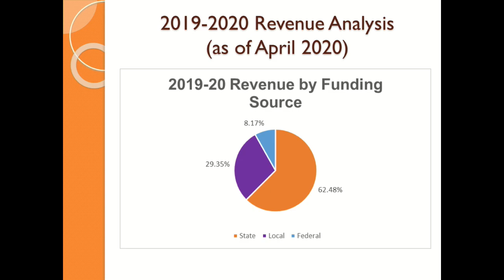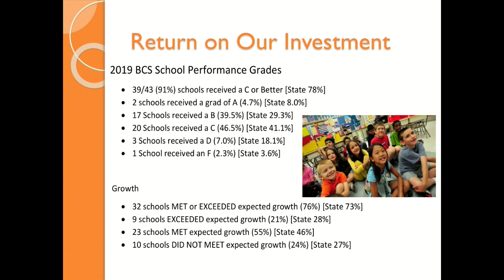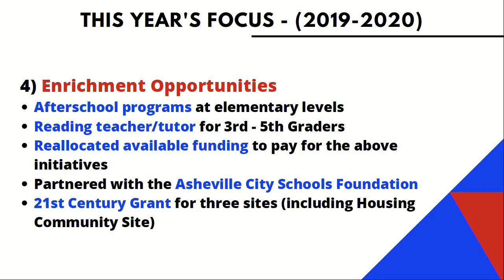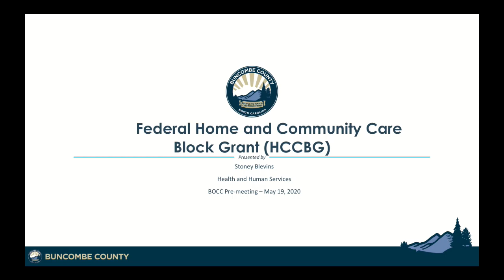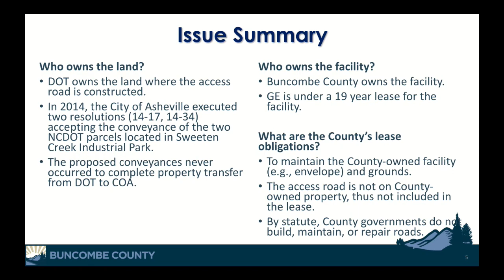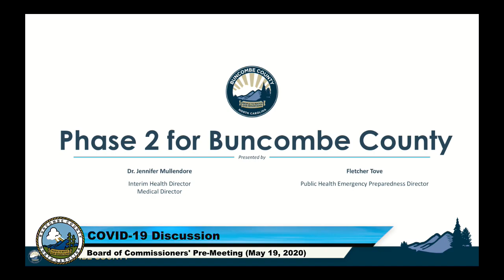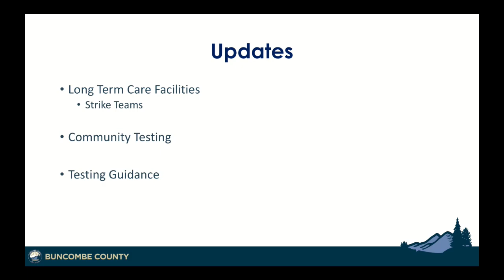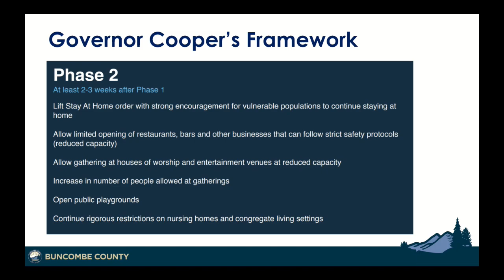Pre-Meeting of the Buncombe County Board of Commissioners for May 19, 2020